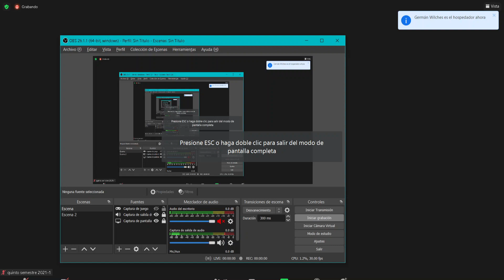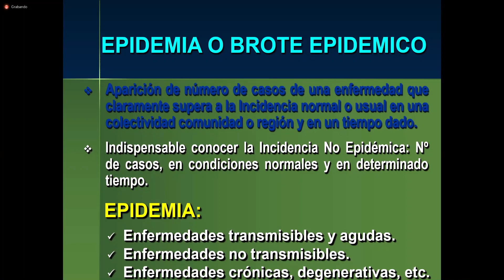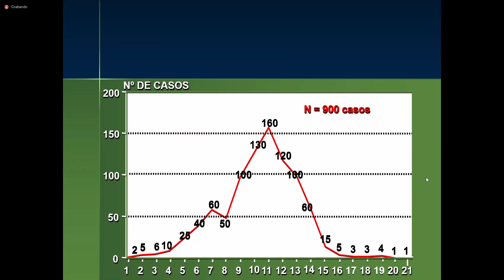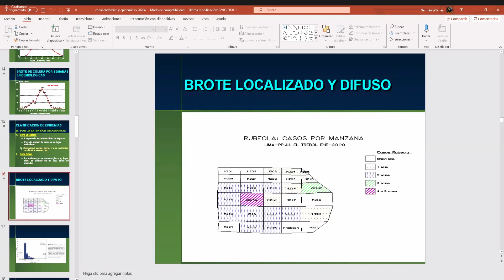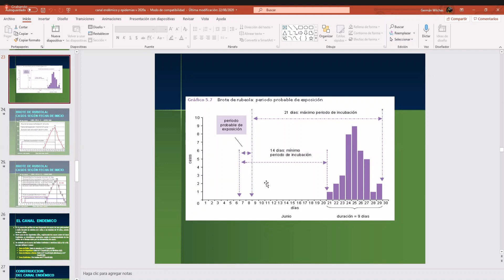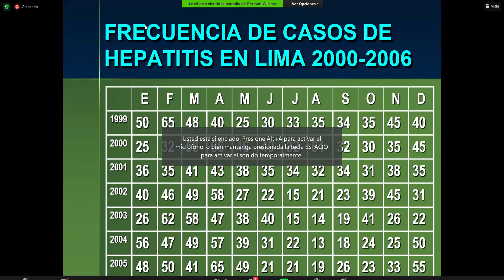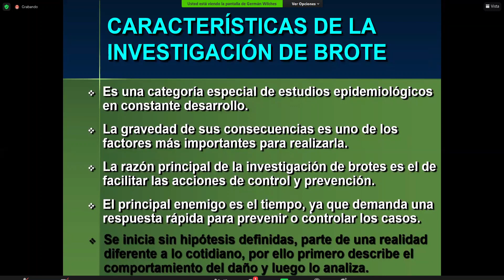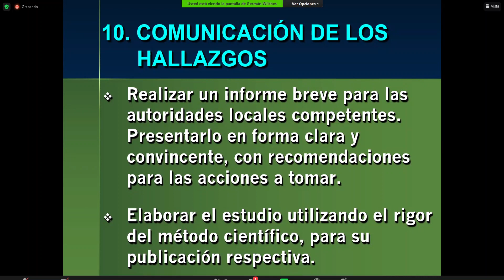Clase 7. Epidemiología. Canal Endémico, Curva Epidémica, Investigación de Epidemias.